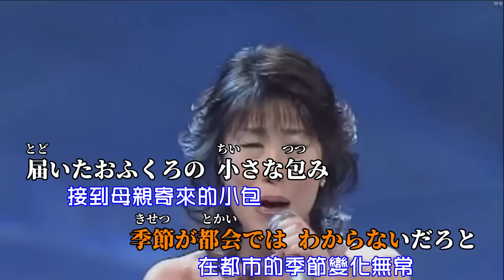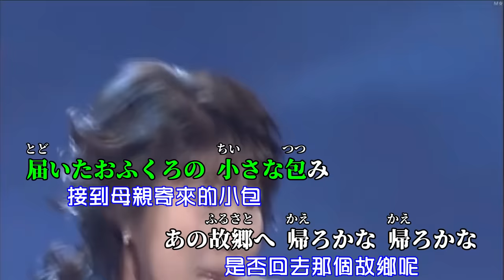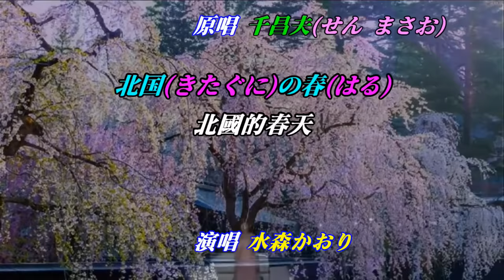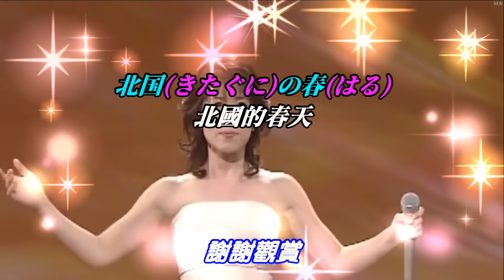【北国の春】水森かおり//日文/漢譯/中譯